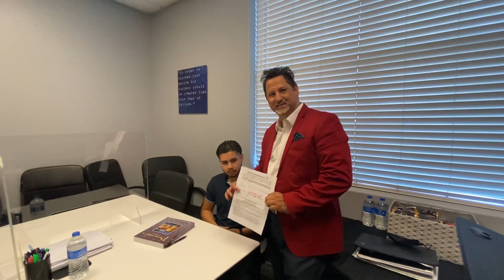Join the movement 🗣🗣🔥🏡🏡🤩